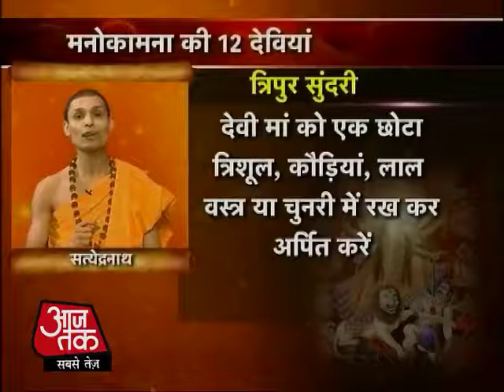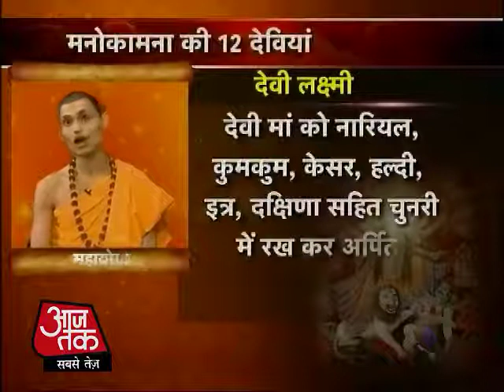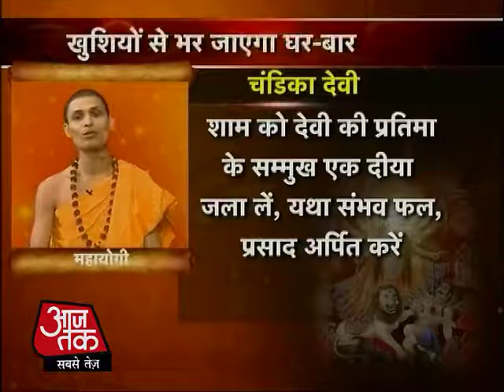नवरात्रि में खुशियों से भर जाएगा घर आंगन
नवरात्रि‍ की इस शुभ बेला में 12 देवियां वरदान देंगी. उनके वरदान से 12 मनोकामनाएं पूरी हो जाएंगी. ग्रह दोषों से मुक्ति मिलेगी, सफलता के द्वार खुलेंगे और खुशियों से भक्‍तों का घर आंगन भर जाएगा, जब जग जननी का आशीर्वाद मिलेगा.